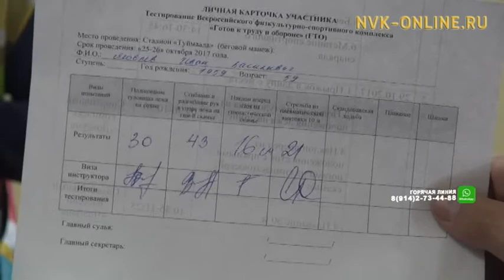Аҕа саастаах дьон ГТО нуорматын туттардылар